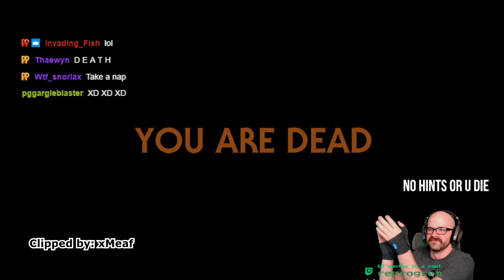Best of Patty | September | Week 4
liek if u cri evertiem 😥

New BoP every Friday :)

Edited by GloboKaiser